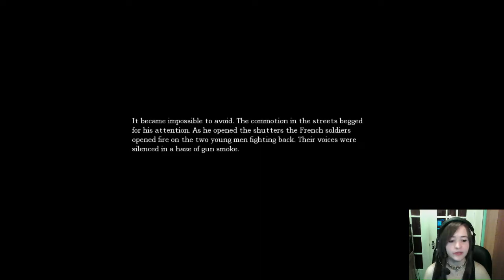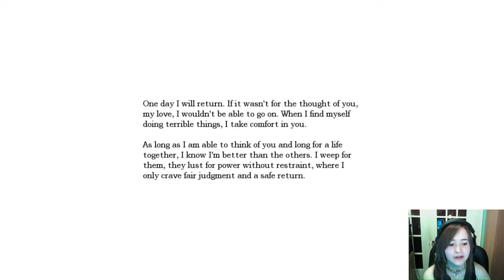Amnesia: The Dark Descent - Part 4 Refinery and Cellar Archives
Bugged barrel mechanics LOL I clipped out about 4-5 minutes of me pacing around trying to figure out why the wheel wouldnt turn before I realized the barrel was in the way xD

Also! We finally find some enemies xD I could have done without the chase part though